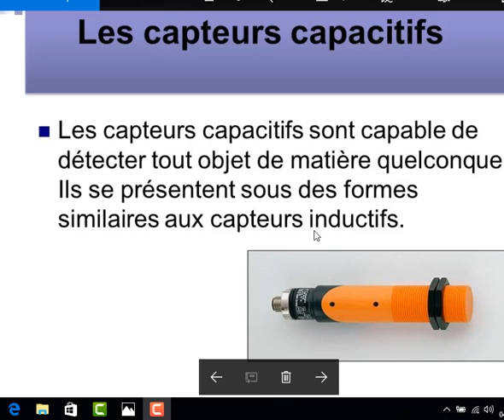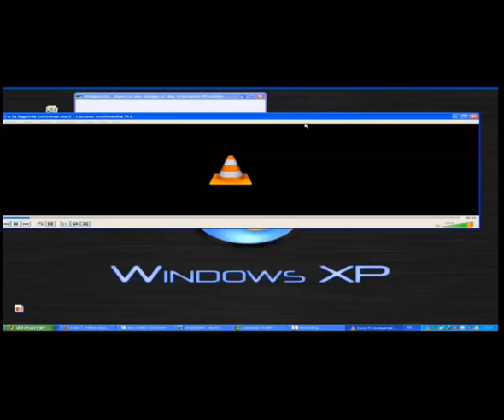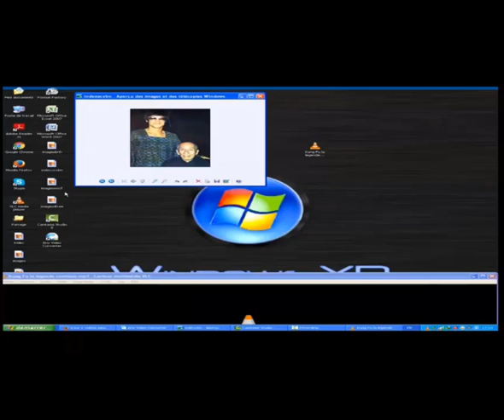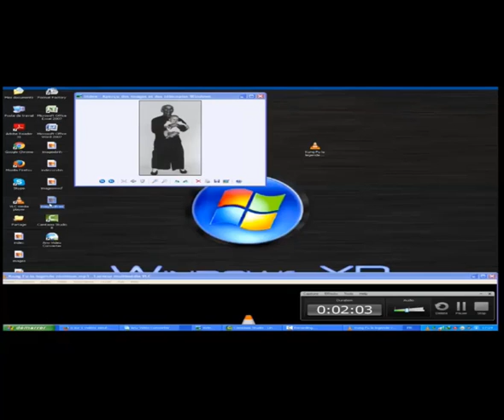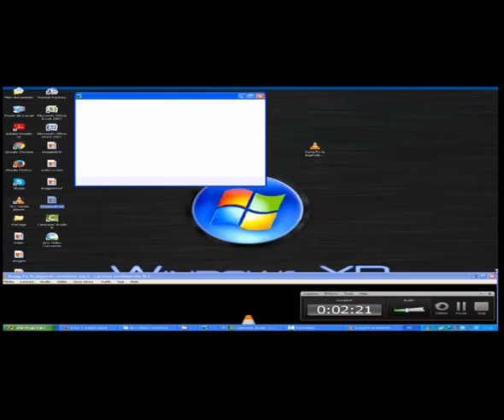les capteurs capacitifs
les detecteurs de proximite capacitifs,capteur,capteurs,capacitif,capteurs capacitifs,comment fonctionne les capteur inductif capacitif,les capteurs,les detecteurs de proximite inductifs,les detecteurs a fibre optique,les detecteurs photo-electriques,les capteurs industriels,les capteurs tout ou rien (t.o.r),capteurs actifs,capteurs passifs,capteurs passifs actifs,les interrupteurs a lames souples (i.l.s)